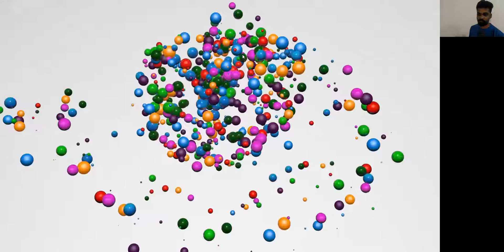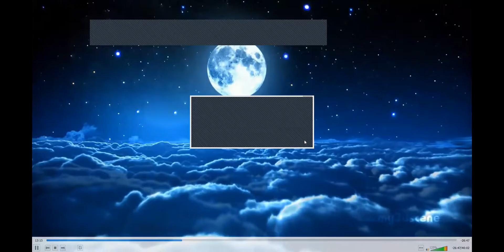tamil moral stories | Ep 155 | New guru (Moral: Power of positivity) John Pradeep JL Stories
A Tamil Moral story about a new guru in town which talks about a moral value for children about Power of positivity. John pradeep JL Stories is being written as a book and will soon be published.

I am sharing this tamil moral story about helping others. I tell one kids story in tamil every day. If you are searching for tamil moral stories for students or tamil stories with moral this is your right place. I sometimes say Tamil Fairy tales too.

Supported by ezoneINDIA.
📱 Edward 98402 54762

REAL LIFE INCREDIBLES
7 days WhatsApp Session
1 Zoom live session

17 Aug - 23 Aug !
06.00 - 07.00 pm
₹199

Video edited by Vani John
Invite John Pradeep JL to talk at your schools / Conferences / Webinars: 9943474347

I am India’s first theatre based life coach for parents and kids and a keynote speaker for kids and parents at school. I come with a decade of experience in working with Children and parents. I am a story teller who uses theatre based methodologies to coach children with fun and energy. One of the most engaging keynote speakers India has ever seen is what the audience say. I am striving towards being one of the top motivational speakers in India.

 I have trained over 10000 children and adults on leadership, socio emotional skills, finding their passion etc. I teach through puppetry, shadow theatre, clowning, mime, plays etc which make the curriculum all the more engaging. Active member of Passion Play International-USA, World Clown Association-USA, Schoolopreneur India etc. I use story telling to make it fun for children and so I have been invited as a guest speaker at school and student gatherings

  With Coaching as my core strength, I am currently the Academic dean of evam’s Happy Cow– A theatre based education movement for children functioning across south India and Senior trainer of Training Sideways– India’s No.1 Art-Based Behavioural Training Company. If you are looking for motivational speaker at school or speaker at high school graduation go nowhere

 I believe “Enabling parents to coach their own children is the most effective way of coaching the children”

Sai has started writing a Story series! Sanika who wants to become a dancer and a travel influencer has started her vlogging!

"Real Life Incredibles" John Pradeep JL's signature Personality development and life coaching program for children is open

It's drama! It's Life skills! Fun! Creativity! All in one!
This is a one of its kind workshop that John Pradeep JL is conducting. Lifeskills using theatre for 8+ age group!
This is a fun engaging workshop where the child will
1. Find what their talent/passion is
2. Build their identity and
3. Create a Shareworthy real life story for themselves

HAPPY CHILDREN HAPPY FAMILIES WORKSHOP FOR 4-7 AGE GROUP

Do you want to get your child out of the mobile phone and digital devices?

Do you want to give your child a lifestyle/routines that big leaders of the world have?

If your answer to all the above questions is YES, then you cannot afford to miss this powerful Workshop “Happy Children Happy Families”

What will you learn in this workshop:

How to ensure that your child stays away from mobile phones and digital devices.
Routines and lifestyle that greatest leaders of the world follow to nurture leaders of tomorrow.
Importance of support system for parents to be the greatest parent in the world

IGNORE